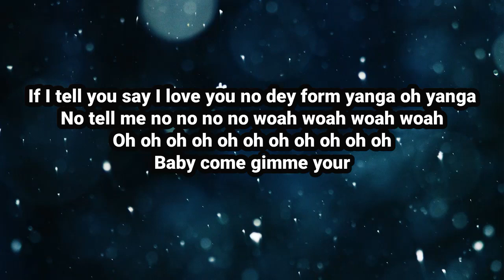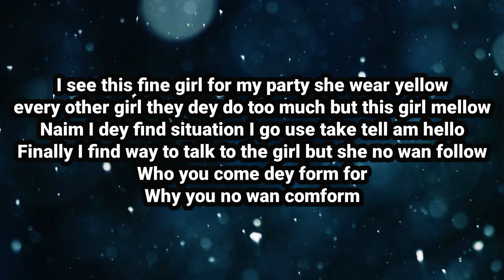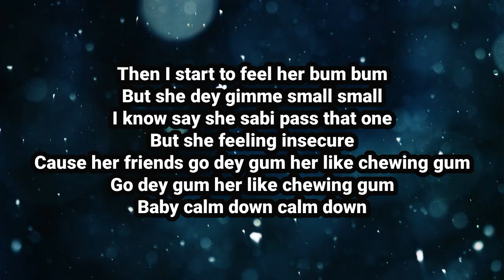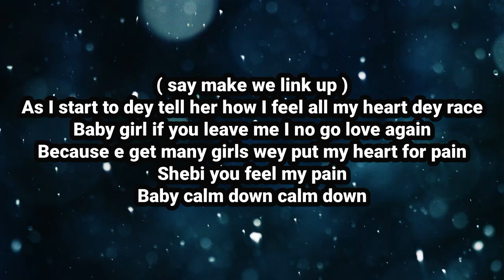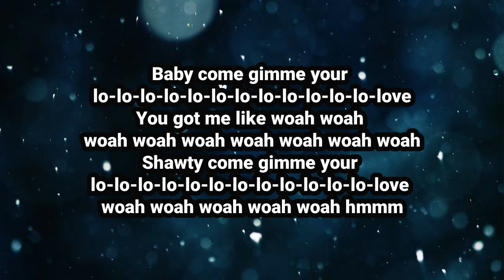Rema - Calm Down (Lyrics) | SOUND TOWN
Song Lyrics:

Vibez
Another banger!
Shawty come gimme your lo-lo-lo-lo-lo-lo-lo-lo-lo-lo-lo-lo-love hmmm
Why you no wan comform
Then I start to feel her bum bum
As I reach my house I say make I rest small
( make I rest small )
As me I wake up na she dey my mind
( Na she dey my mind )
Day one day two I no fit focus
( I no fit focus)
Na so me I call am say make we link up
( say make we link up )